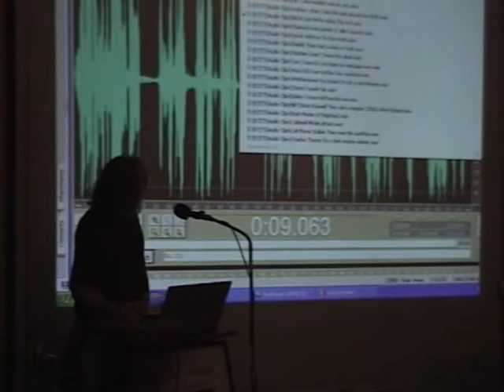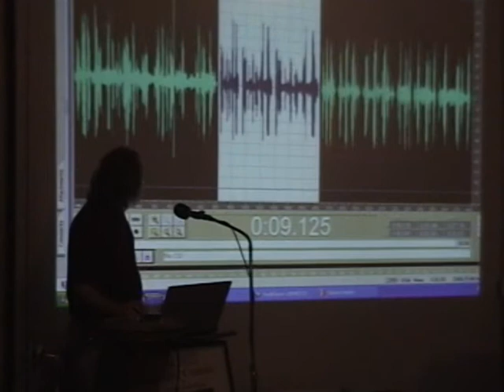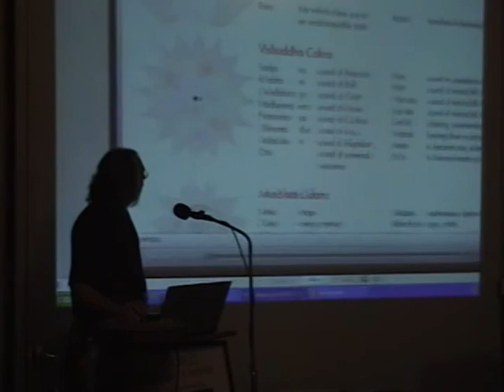Jon Kelly Live at ECETI Part 4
Part 4 of Jon Kelly's presentation to the 2009 Science, Spirituality and World Transformation Conference at the ECETI Ranch in Trout Lake, WA. See fascinating examples of Reverse Speech, Instrumental TransCommunications and paranormal photography along with insights into visible mirror phenomena of the voice, iconic archetypes from ancient history and the subtle physiology of the human body.